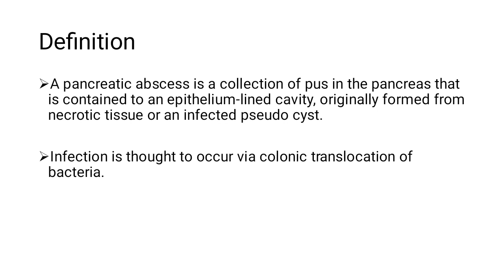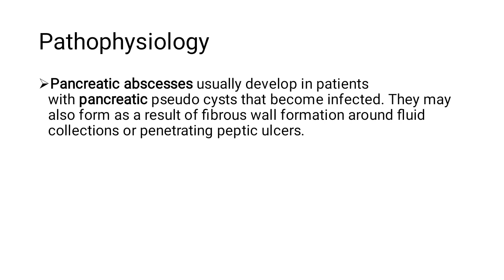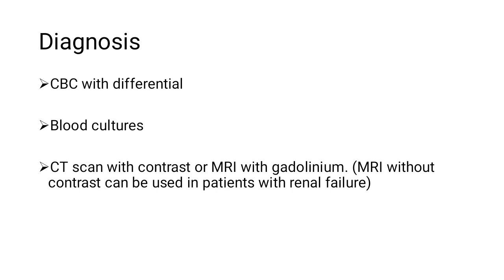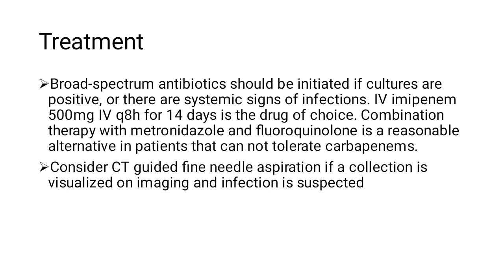Pancreatic abscess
Objectives

Definition
Pathophysiology
Causes
Complains
Diagnosis
Treatment